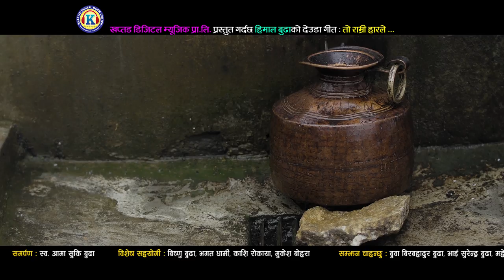NEW DEUDA SONG 2021//TO RAMRI HARLE (तो राम्री हारले)// By Himal & Rekha Joshi Ft. Rajendra/Pramila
♪ Khaptad Digital Music Presents       : Himal Budha's
♪ Song Name           :  To Ramri Harale
♪ Vocal                      :  Himal Budha & Rekha Joshi
♪ Lyrics                      :  Himal Budha
♪ Music Arranger     : Man Bdr Bohara & Nawaraj Pyasi
♪ Mixing                     :
♪ Recordist                :
♪ Recording Studio   :
♪ Director                   : Bhim Thapa
♪ Cinematographer  : DB Raule
♪ Editor                       : Prabin Reshmi Magar
♪ Model                      : Rajendra Rawat / Pramila Thapa
♪ Post Production     : Khaptad Films